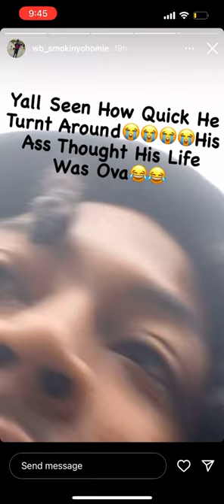😳Woahhhh PGF Mooda Sh0t at on Live .his Opps Troll him right after (Must watch)